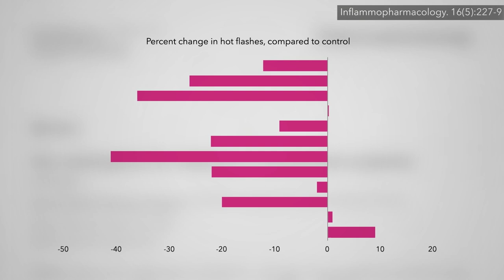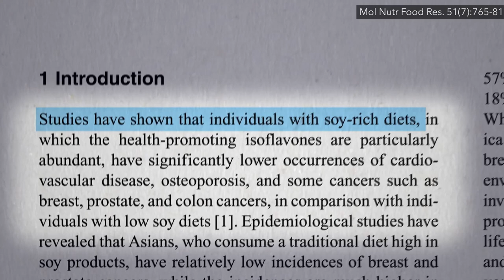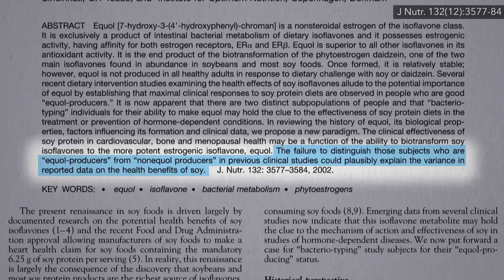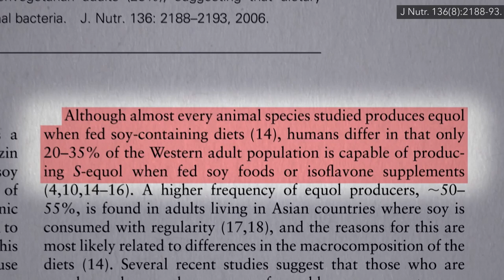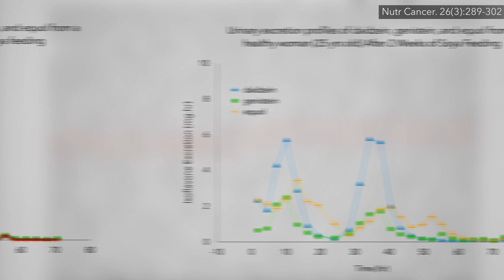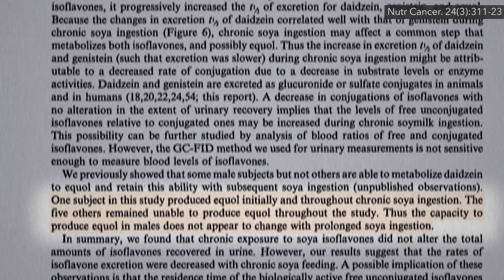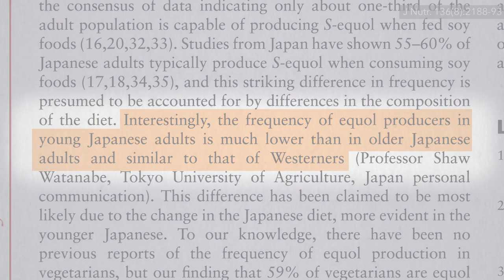Friday Favorites: How to Convert Into an Equol Producer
Certain gut bacteria can supercharge the benefits of soy foods, resulting in even more bone protection, better control of menopausal symptoms, and lower prostate cancer risk, but how can we foster the growth of these good bacteria?

What was that about safely helping to control hot flashes?

Plant-based eating has a variety of healthy effects on our good gut bacteria. See, for example:

Have a question about this video? and someone on the NutritionFacts.org team will try to answer it.

Want to get a list of links to all the scientific sources used in this video? You’ll also find a transcript and acknowledgements for the video, my blog and speaking tour schedule, and an easy way to search (by translated language even) through our videos spanning more than 2,000 health topics.